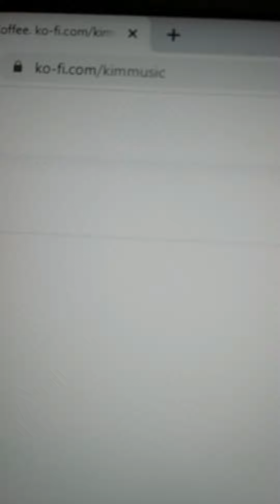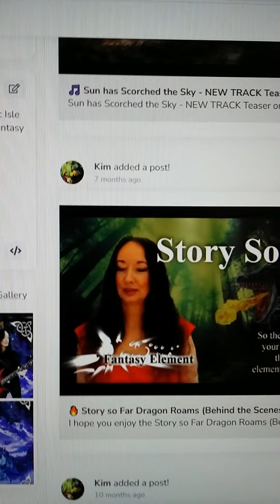⚡️ Songwriting Update NEW Celtic Fantasy Metal lyric video on KO-FI - Kim Andrews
⚡️ So excited to show you my NEW MUSIC VIDEO, Songwriting Update NEW Celtic Fantasy Metal lyric video on KO-FI.  I've added NEW Memberships where you can view the lyric video and you can download the song and various artworks BEFORE the Release Date.  There are membership tiers for you to choose from, so check those out.  Supporting me as an artist helps me create Celtic Fantasy Metal for you, which means the world to me.  Come with me for an epic adventure, these items will not be seen again, so check out the memberships.  You can find out more from my KO-FI page here ***
⚡️ KO-FI

If you want to keep in touch, you can find me here ***

You can join me here and receive multiple Free song downloads and loads of behind the scene info too.

If you love what I do and you would like to help me with my music you can Donate me a "coffee" which helps with production costs. It's a more simplified version of Patreon, you can check it out here ***
🎵 KO-Fi